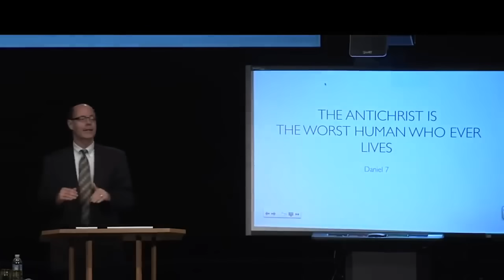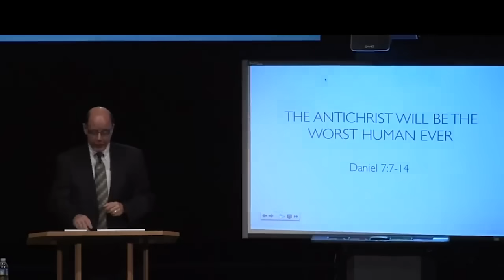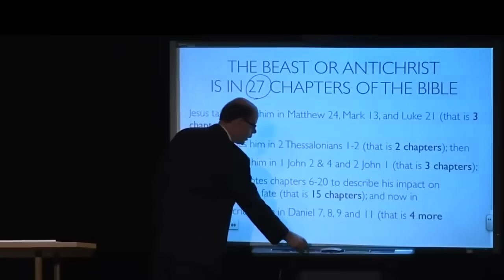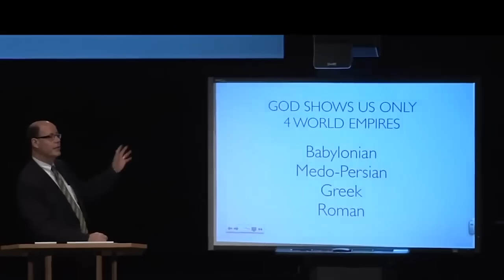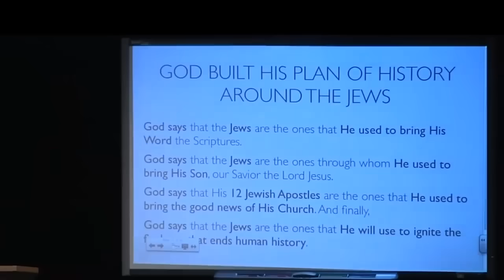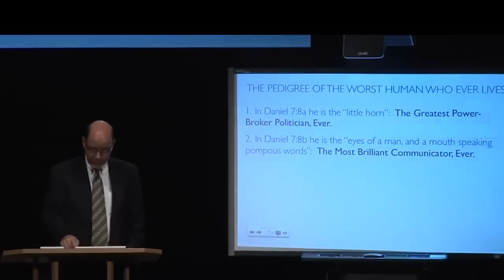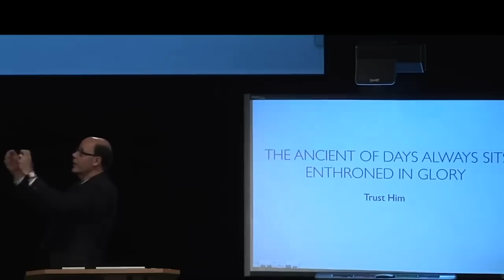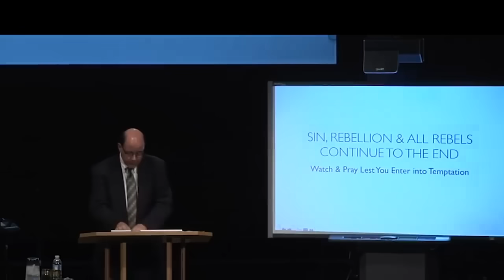GOD DESCRIBES THE COMING WORLD RULER--Daniel's 4 Beasts & The Final Beast of Revelation 6-19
So, when preaching the Bible there are two valid methods that can be used:

• One method is to focus solely upon just one verse or passage out of the over 31,000 verses of the Bible and to work only through the words and ideas of that verse alone, and then go on to the next. That is called textual preaching, or sticking to only the verse or text of the message.

• The other method of preaching is expository preaching, which sticks to the text; but it also adds the weight of what God has said about that verse from any of the other 31,000 verses of the Bible. What we are doing in Revelation is this type of expository preaching of the Word.

All of the 404 verses in the Book of Revelation are incredibly tied to what God began in Genesis and is in the process of finishing. God has given pieces of information, tucked away in the words of the Prophets about the events in the last days. Each of these is a powerful lesson about His character, and His plan, and teaches us more about how to worship and serve God through every season of our lives.

Now, using the expository method of study, let me show you the immense weight of all that God has previously told us in the rest of the Bible, about the coming false messiah called the antichrist. We began to meet this worst human who will ever live, as we stepped into Revelation 6. But as we did we found a person about whom there are:

27 Chapters of the Bible & Counting
(ROK-17; 130623AM)